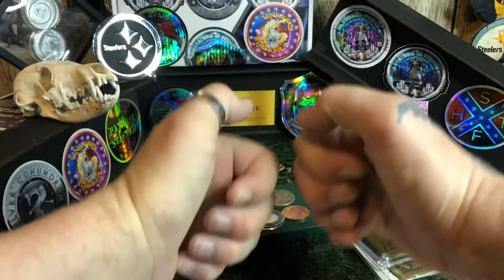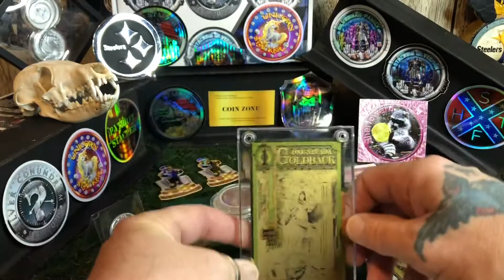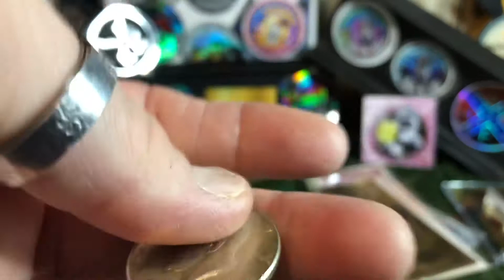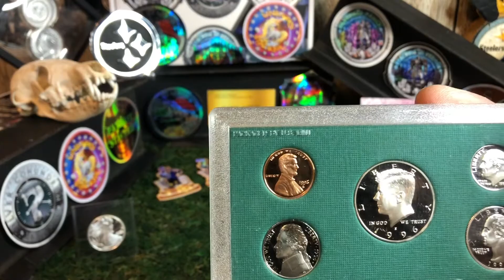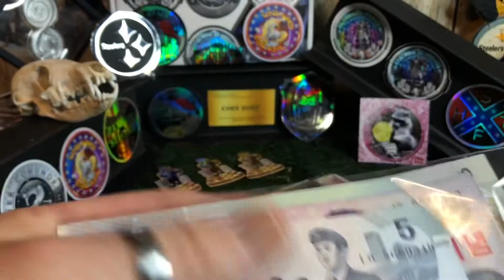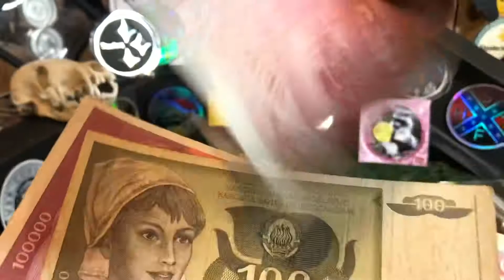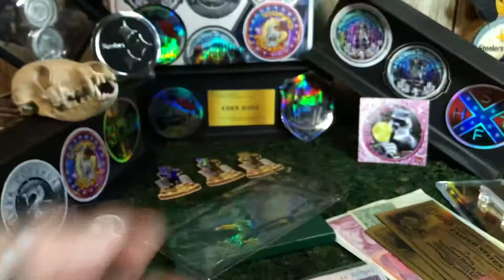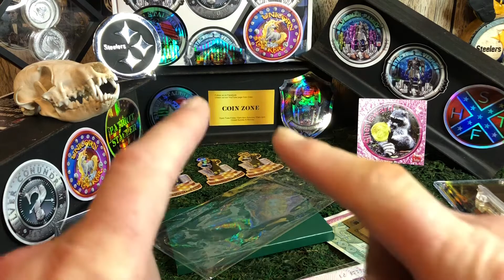The Stacker Box Part 1 My Additions.....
Here is a video of my additions to the Stacker box. The Stacker box is going to be given away to a few different community members. This box contains a lot of good stuff that is going to a Lotta good people. We are Stacker’s got together to give back to others Stacker’s. We want this stuff to go to community members that support other community channels. So in the end this is a box that a whole bunch of good channels got involved with to be able to get back to this awesome amazing wonderful loving community.

     Thank you for supporting my channel I really appreciate each and everyone of you.

      If you want to send me Fanmail to open up on video or just do a sticker trade my information is in my about section